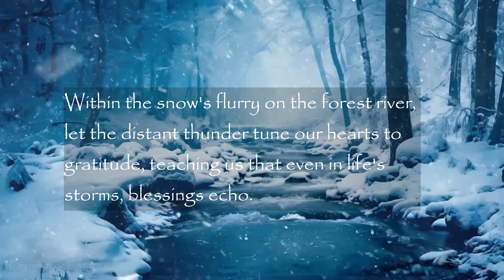Blizzard Sounds for Sleeping at Enchanted Forest River: 2 Hour Blizzard Sounds with Thunder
Experience the enchantment of a snow blizzard sounds for sleeping embracing the wilderness! 🌨️🌲 With howling winds, gentle thunder, and the symphony of nature's whispers, this 2-hour ASMR video in stunning 4K is your ticket to relaxation 😌, deep sleep 😴, focused study 📚, serene meditation, and enriching yoga sessions. Let the soothing white noise of the blizzard transport you to a world of tranquility and connection with nature's harmony! ❄️🌬️🏞️✨

🎶Sounds and visuals by: Empowering Escapes

© Copyright:
Empowering Escapes

Welcome, I'm Kerel from Las Vegas🌿 Here to curate calming videos tailored for your relaxation, meditation, and focus. Let's unwind together and welcome peace in each video. Best Wishes!🌅

📽You may also like:  Blizzard with Thunder on Cabin

NOTE: This work is not intended to substitute for professional or medical counseling advice. Please always seek professional help if you suffer from a physical or mental illness.

DO NOT DRIVE OR OPERATE MACHINERY WHILE LISTENING TO MEDITATION MUSIC, BINAURAL BEATS, GUIDED SLEEP RELAXATION MUSIC, NATURE SOUNDS FOR SLEEP, NATURE SOUNDS FOR STUDY OR NATURE SOUNDS FOR FOCUS.

Empowering Escapes